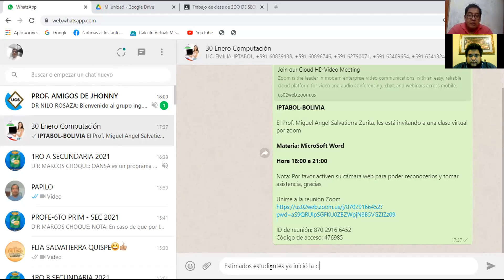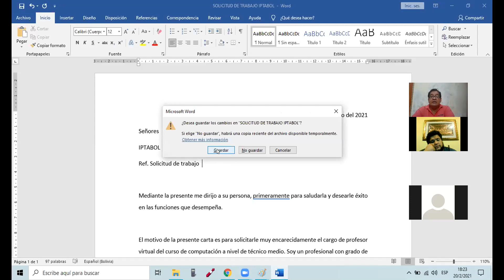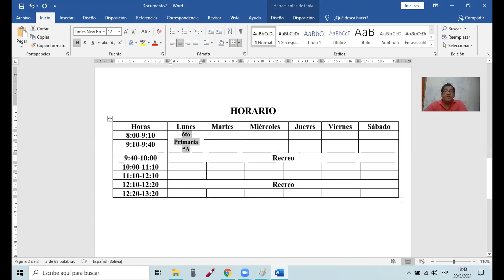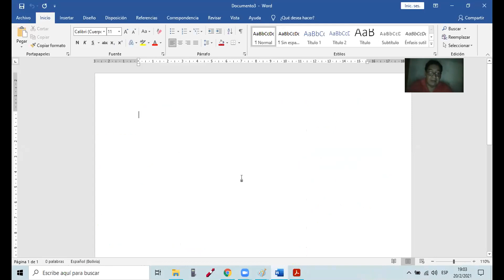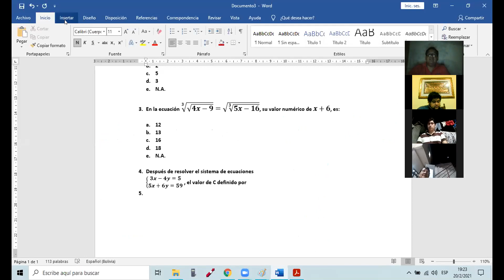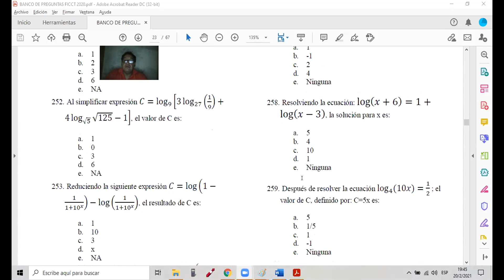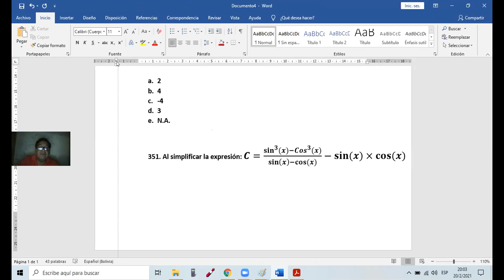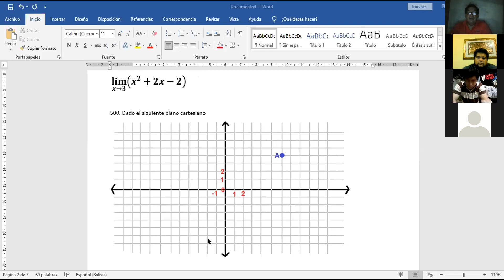CLASE 4 DEL GRUPO 30 DE ENERO DEL 20 DE FEBRERO DEL 2021